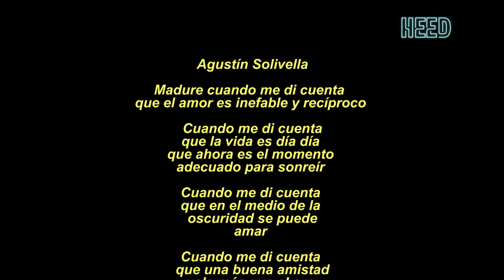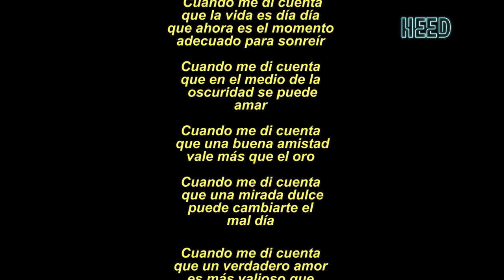🔴 SI TU CORAZÓN ESTÁ EN DIOS DEBES DESAPEGARTE DEL MUNDO Y DE TI MISMO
Hice el tercer programa con Octavio Piva a pedido de los televidentes.Confidente amigo y traductor de padre Gobbi durante 23 años. Este hermano en Jesús lleno de gracia y alegría del Espíritu Santo.

-Si deseas información sobre el MSM, o quieres el libro en Argentina llama a Antonio Medrano: Movil  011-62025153 ,o bien contacta a través de sus redes en el programa escritas y descritas abajo. Bendiciones
Facebook: movimientosacerdotalMariano-brasil  8:40 hs y 20:30 hs cenáculo
12:30hs
7 hs cenáculo